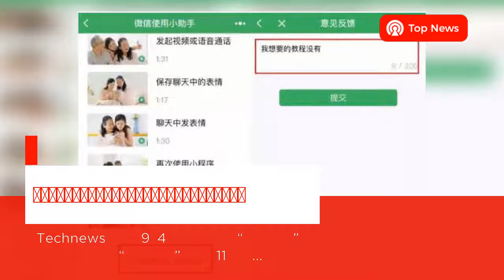Featuring the Top Stories of Malaysia - 05 Sep, 2017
京承高速进京方向大客车追尾大货车 现场交通管制多人受伤
广西水泥砌块砖机厂家告诉您：新用户制砖达到成型效果的技巧
微信发布中老年小程序，亲生子女不用手把手教爸妈用微信了
moto联手电影《敦刻尔克》造势，主题体验店、限定版后壳，电影票全面来袭
俄内务部：警方9月4日在缅甸驻俄大使馆旁拘捕20人